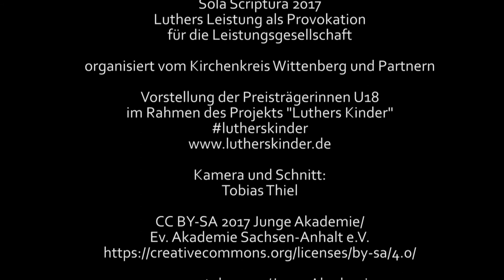Bemerkungen zu den Leistungen Luthers - eine kurze Provokation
Wie halten wir es mit Luthers Antisemitismus? Und entspricht es Luther, dass das Stadtmarketing Wittenbergs sich fast ausschließlich auf ihn bezieht? Isa Susan Doege erhielt für diesen Text den 1. Preis in der Kategorie U18 beim Schreibwettbewerb Sola Scriptura "Luthers Leistungen und die Leistungsgesellschaft", den der Kirchenkreis Wittenberg gemeinsam mit Partnern durchführte. - Ein Beitrag im Rahmen des Projekts